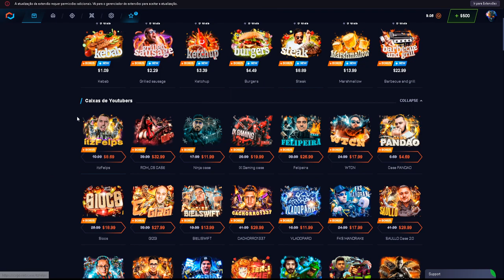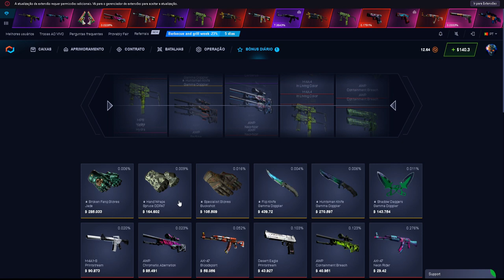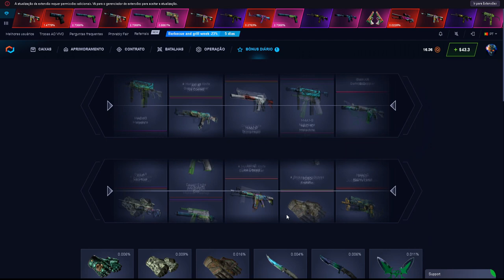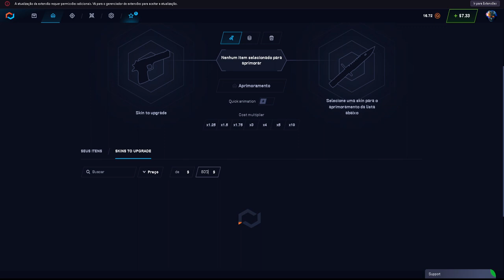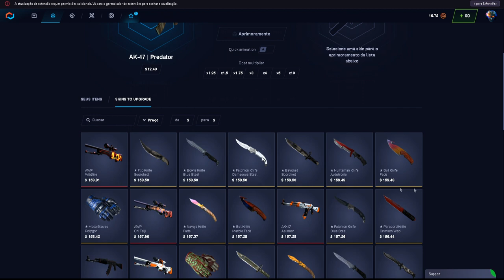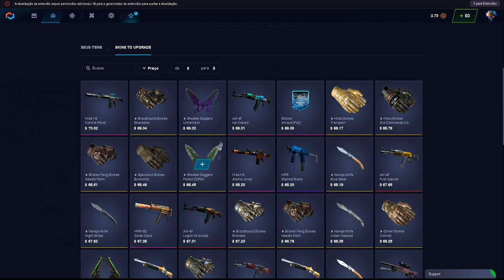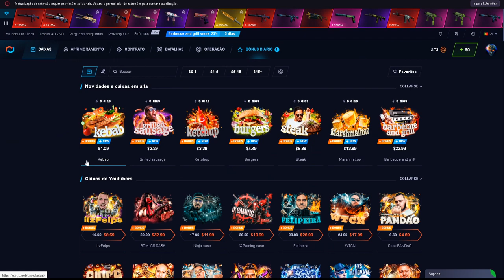TESTANDO no CSGO.NET - GANHAMOS um FACA com menos de 1%